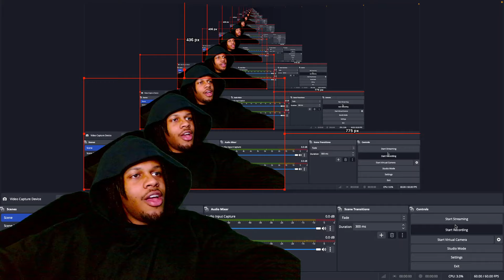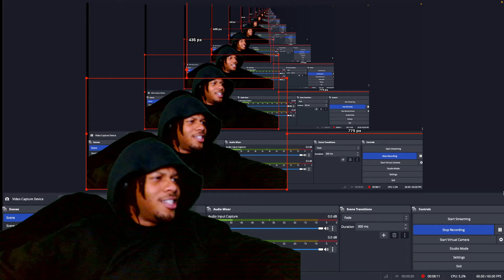Lady Gaga - Poker Face (REACTION)